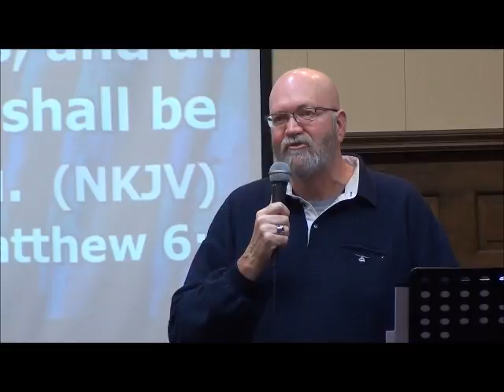Crosswalk Fellowship Church 02 22 2015